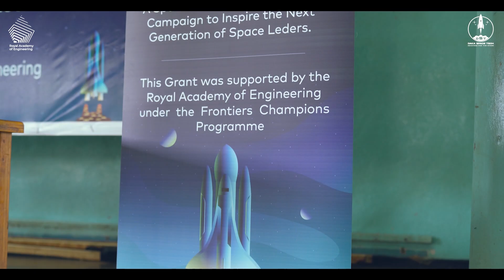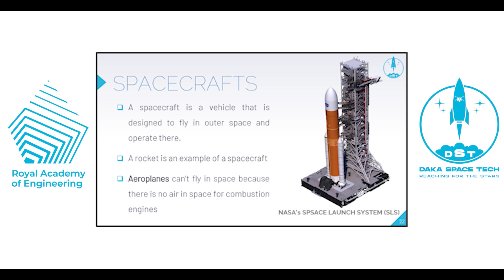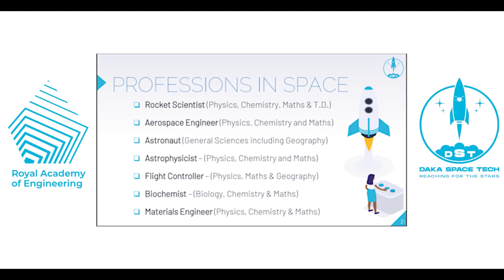DAKA SPACE TECH LAUNCHES THE MALAWI SPACE STARS AT LIKUNI GIRLS SECONDARY SCHOOL (LILONGWE)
The Malawi Space Stars (TMSS), organized by Daka Space Technologies Ltd (DST), is an initiative focused on promoting space science and technology awareness in Malawi. DST, a Malawian space technology startup founded in August 2022, received a grant from the Royal Academy of Engineering (RAENG) in the UK to launch this campaign. The primary goal is to inspire the next generation of space leaders in Malawi by uncovering the hidden potential of space related sciences and technologies.